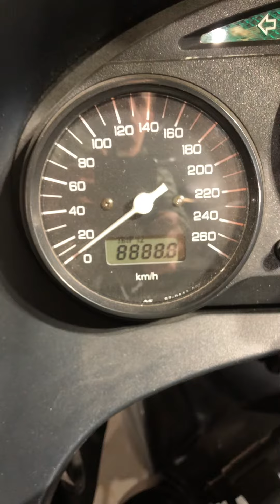Suzuki Katana 750 motorcycle perfect condition suzuki katana motorcycle #750